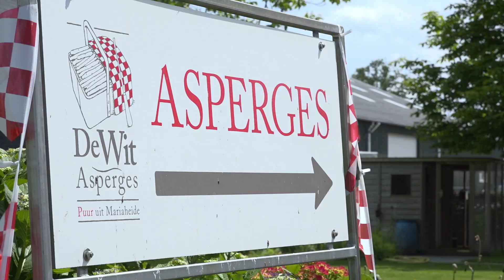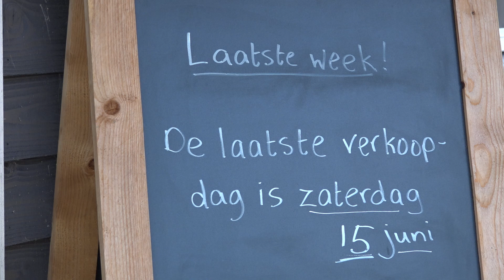Aspergetelers bang voor volgend seizoen I Omroep PeelRand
Tientallen hectares aspergevelden zijn zwaar beschadigd door de regen. Het weer is zó bar slecht geweest, dat telers gedwongen zijn om eerder dan op St. Jan (24 juni) op te houden. “Dit hebben we nog nooit meegemaakt” zeggen verschillende telers. En ze zitten al 10 tallen jaren in het vak. Vooral het komend seizoen zal zwaar zijn, omdat de planten veel geleden hebben. Hoeveel schade er precies is, is rond september duidelijk. Maar dát er flinke schade is, staat vast.

Een reportage van Trudy van Rijswijk en cameraman Jorai Riemens.

Kijk voor meer artikelen op omroeppeelrand.nl

► Omroep PeelRand is de lokale omroep voor de gemeente Gemert-Bakel, Laarbeek en Boekel. Je kans ons vinden via onze website, socials, radio en tv.